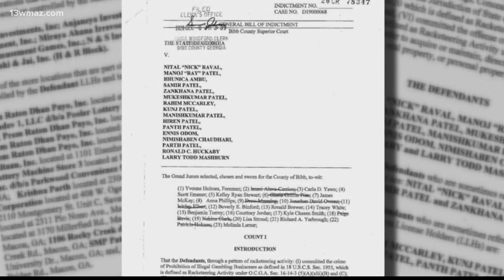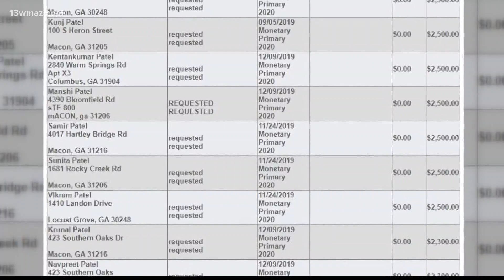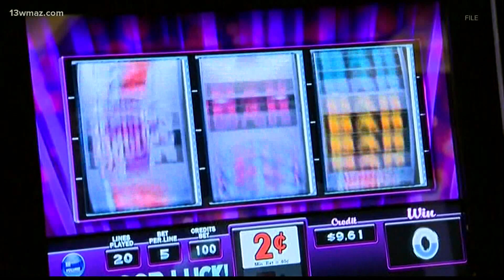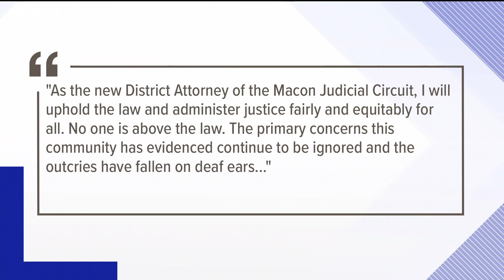Corruption, illegal gambling suspects donated to Macon DA-elect Anita Reynolds Howard's campaign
Public records show that some of 16 people people arrested made campaign contributions to Bibb County's new district attorney, Anita Reynolds Howard.

13WMAZ News is the #1 station for news and weather in the Central Georgia area, serving people in Dublin, Macon, Milledgeville and Warner Robins.